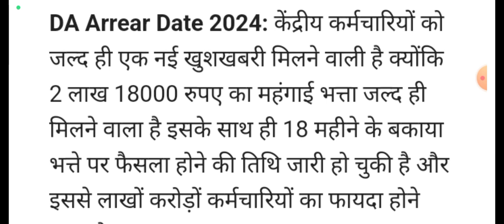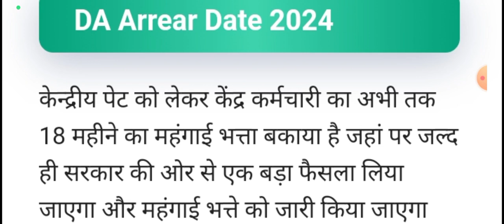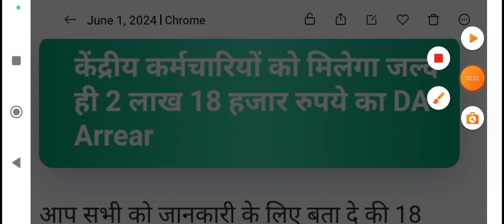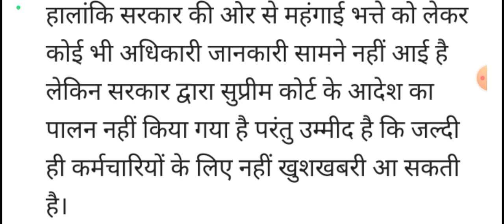पेंशन जारी,खाते में एरियल जमा 18 महीने भुगतान 2 लाख पेंशनभोगियों की लगी लॉटरी,जुलाई से DA 55 %